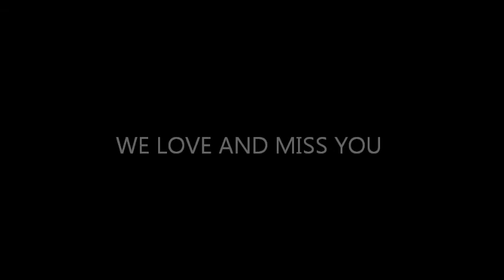FRANKIE JONES HOLYHEAD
A video of our lovely little dog in her short life